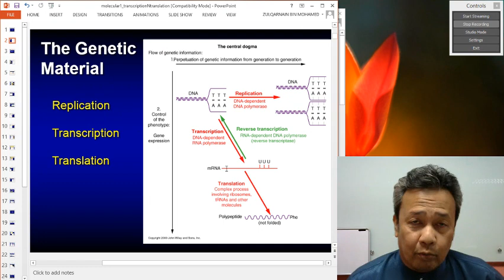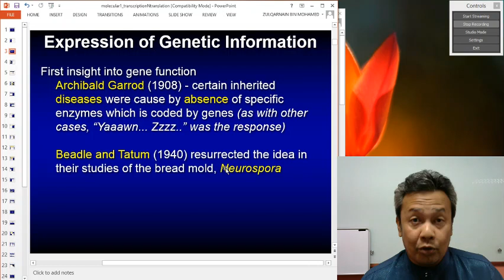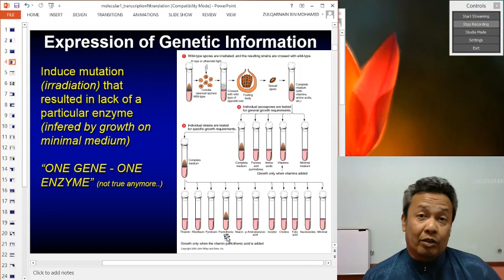MG10 SIL1001 One gene One enzyme Exp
This videos explains the direct relationship between DNA sequence and proteins, through an RNA intermediate